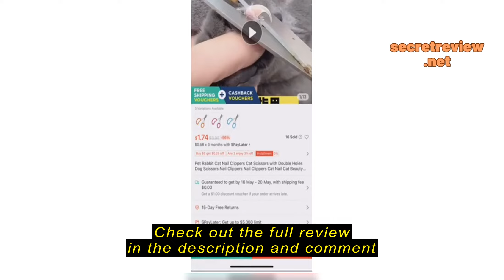Review Pet Rabbit Cat Nail Clippers Cat Scissors with Double Holes Dog Scissors Nail Clippers Nail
Pet Rabbit Cat Nail Clippers Cat Scissors with Double Holes Dog Scissors Nail Clippers Nail Clippers Cat Nail Cat Beauty Tools